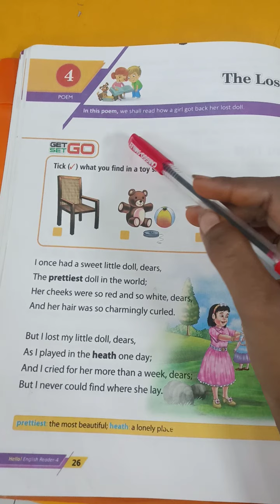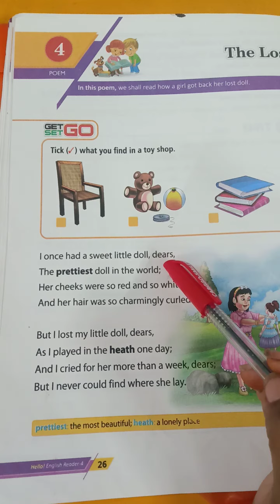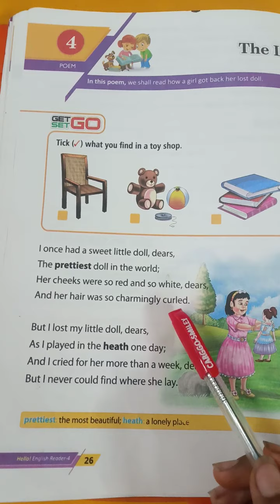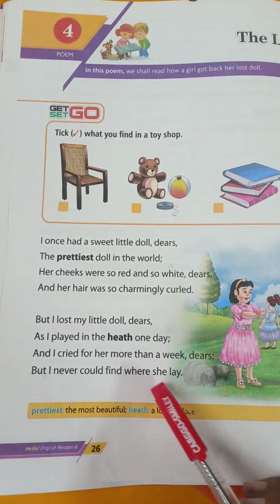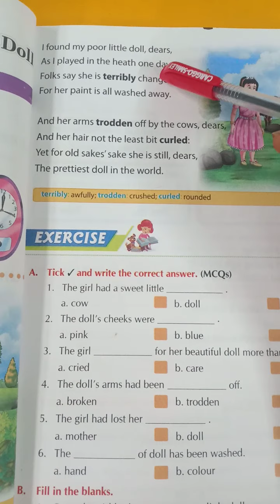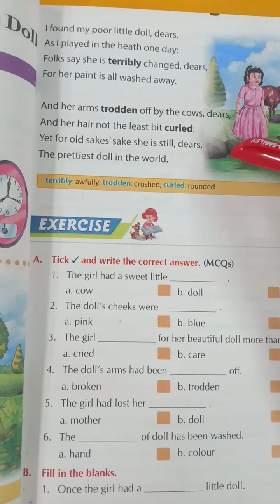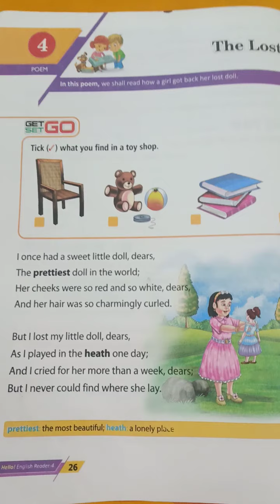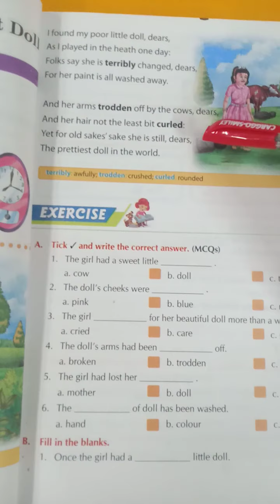Std 4 English Chapter 4 Part 1